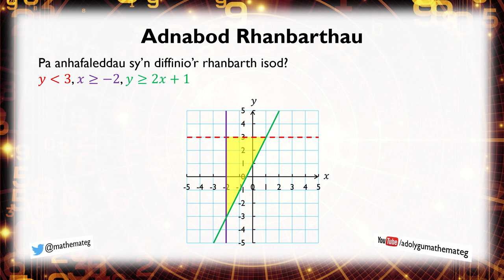[368 M/U] Adnabod Rhanbarthau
O gael rhanbarth wedi'i liwio ar bapur graff, sut ydych yn ffeindio'r set o anhafaleddau sy'n diffinio'r rhanbarth?